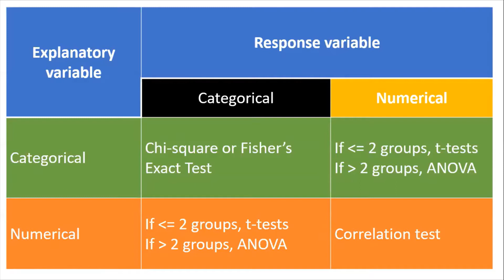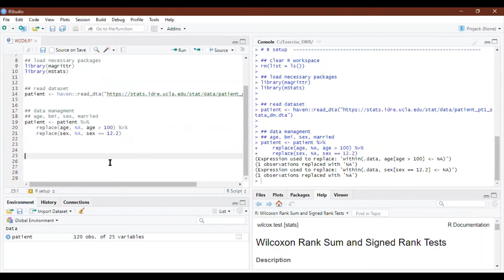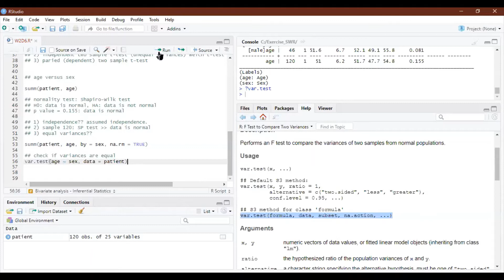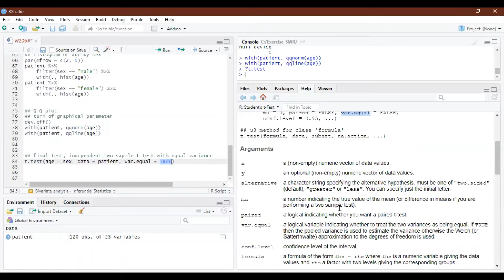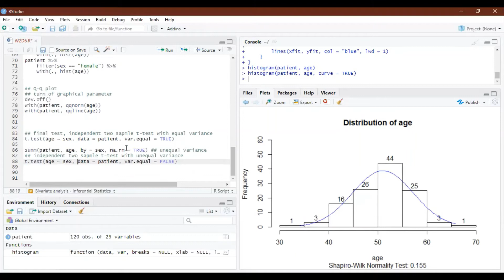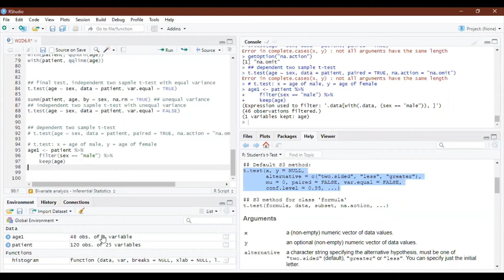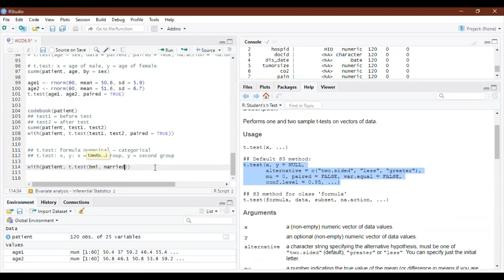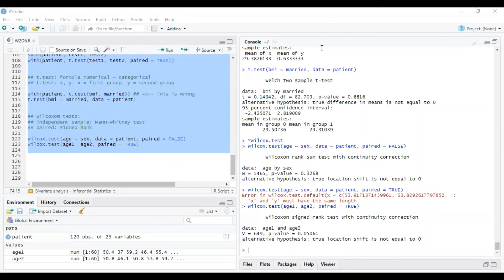Week 2: Inferential Statistics, Day 6 (MYN): t-tests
In this video, I demonstrate how to conduct student t-tests in R.
NOTE: inputs for paired t-tests are wrong. We will revise in next video.

This is a part of Statistics with R, an online initiative as a contribution to fellow medical professionals and individuals of interest during stay-home or quarantine period of COVID19 pandemic.

This is recorded on 12th April 2020.

ဒီဗီဒီယိုမှာ R. မှာကျောင်းသားစာမေးပွဲဘယ်လိုလုပ်ရမည်ကိုသရုပ်ပြသည်။
မှတ်ချက် - တွဲဖက် t-test များအတွက်သွင်းအားစုများသည်မှားသည်။ လာမယ့်ဗီဒီယိုမှာပြန်ကြည့်မယ်။

ဤသည်သည် COVID19 ကူးစက်ပျံ့နှံ့နေသည့်နေအိမ် (သို့) quarantine ကာလအတွင်းဆေးဘက်ဆိုင်ရာကျွမ်းကျင်သူချင်းများနှင့်စိတ် ၀ င်စားသူချင်းများအားပံ့ပိုးပေးသည့်အွန်လိုင်းအစီအစဉ်မှ R နှင့်အတူစာရင်းအင်းများ၏အစိတ်အပိုင်းတစ်ခုဖြစ်သည်။

ယင်းကို ၂၀၂၀၊ 2020ပြီလ ၁၂ ရက်တွင်မှတ်တမ်းတင်ထားသည်။

မသက်ဆိုင်ကြောင်းရှင်းလင်းချက်: အချို့သောအကြောင်းအရာများကို DUKE တက္ကသိုလ်မှစာရင်းအင်းဆိုင်ရာအွန်လိုင်းအထူးပြုသင်တန်းမှပြုပြင်ပြီးပါပြီ။ ၎င်းသည်ပညာရေးရည်ရွယ်ချက်များအတွက်သာဖြစ်သည်။ မည်သည့် COI အမှု၌ငါ့ကိုအသိပေးပါ။